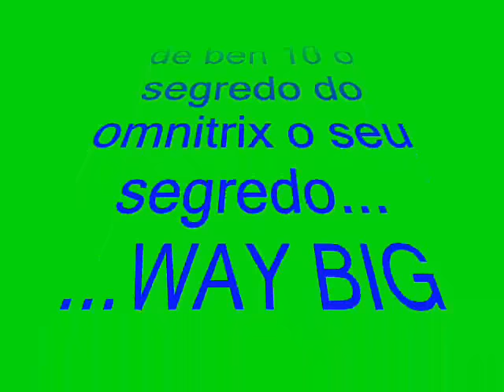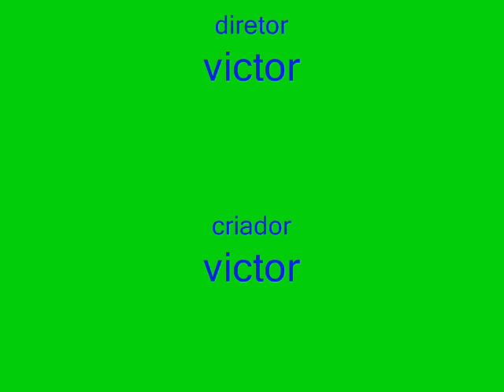Way Big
Imagens de um alien do ben 10 chamado way big.